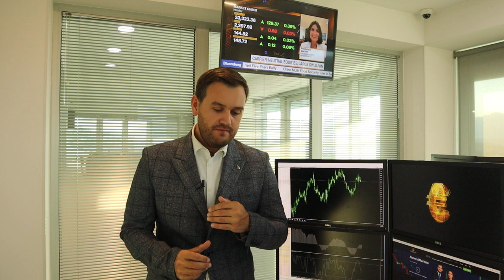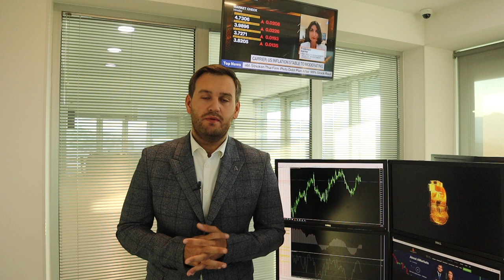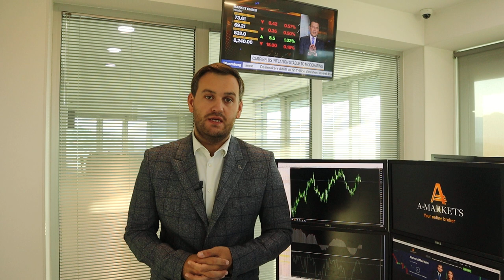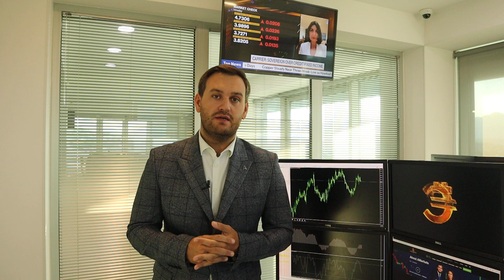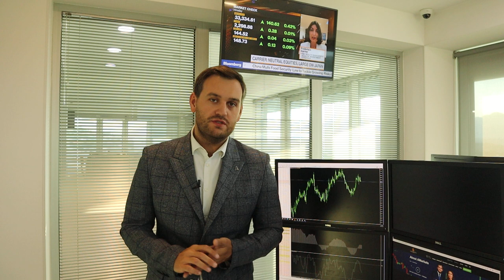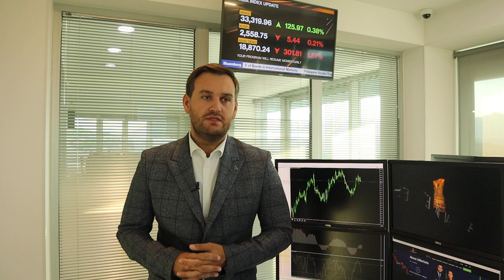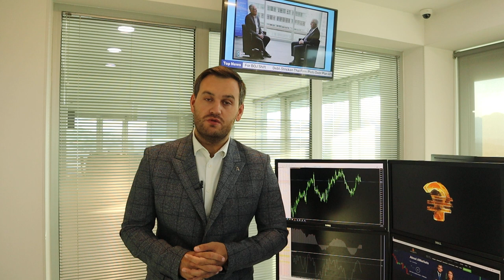Еще один важный день для доллара | AMarkets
Почему сегодняшний день важен для доллара, как американская валюта отреагирует на статистику, прогноз по ВВП, стоит ли ожидать рецессию в США, как рынок оценивает вероятность повышения ставки ФРС в июле, что будет с фунтом, о смешанной динамике рынка нефти, как заработать на паре USD/JPY, о выступлении Пауэлле в Синтре, о комментариях главы Банка Англии Бейли по перспективам национальной монетарной политики